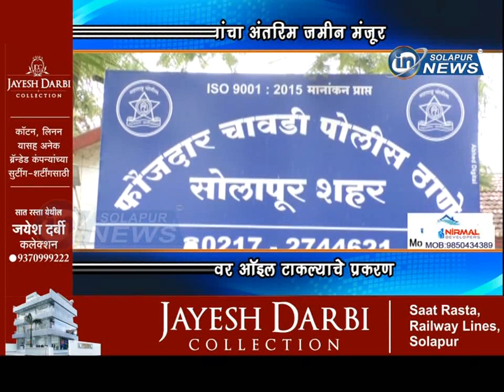चौघांचा अंतरिम जमीन मंजूर... अंगावर ऑइल टाकल्याचे प्रकरण... | RAM JADHAW JAMIN MANJUR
चौघांचा अंतरिम जमीन मंजूर... अंगावर ऑइल टाकल्याचे प्रकरण...